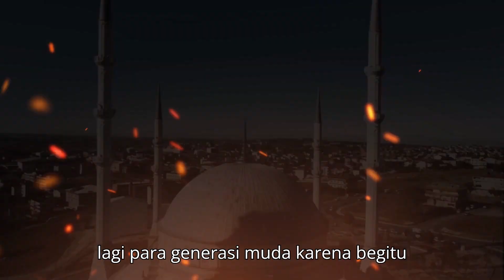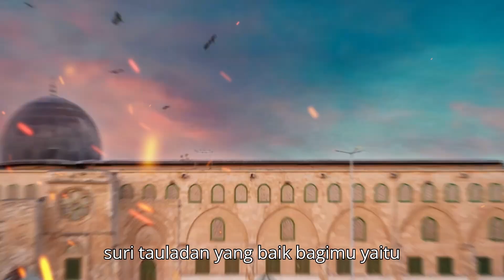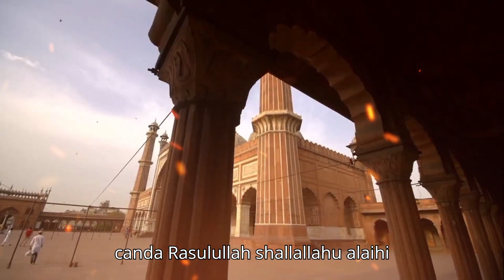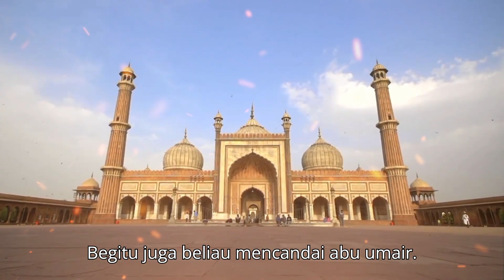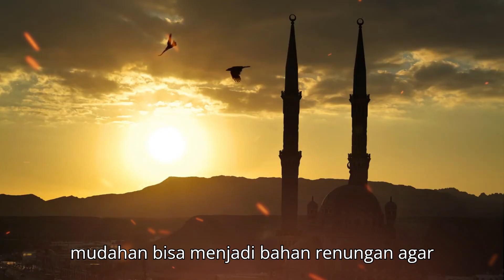KAJIAN ISLAMI : Bercanda Yang Syar'i